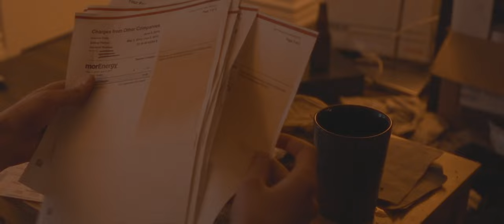8 BALL (The Trailer)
If you told me a year ago that I would be the director and co-writer of a student short film with a crew of over 40 people, I would have thought you were out of your fucking mind. Luckily for me, it happened, it fucking happened. I can't wait for everyone to see the results.